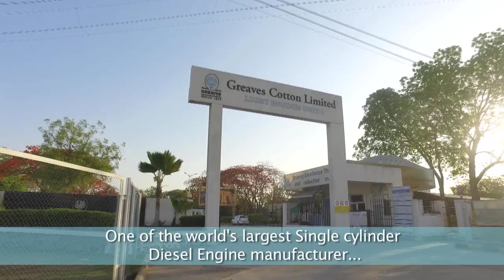YouCareWeCare - A social initiative by Greaves Cotton.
YouCareWeCare - A social initiative by Greaves Cotton, one of the world's largest single cylinder Diesel Engine manufacturer. On Independence Day, we gifted around 2000 mechanics personal sanitization kits and gave them one-on-one education on the importance of Personal Hygiene & Basic Health Protection.
We thank all our mechanics for their unconditional efforts and dedicated services.